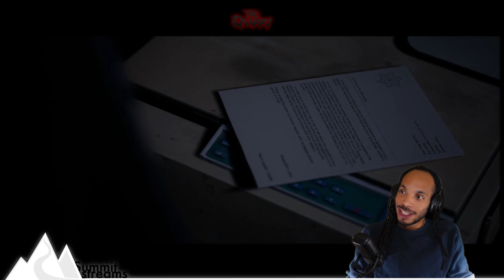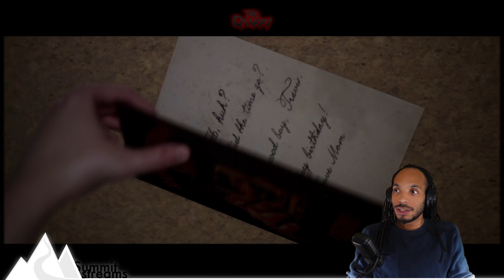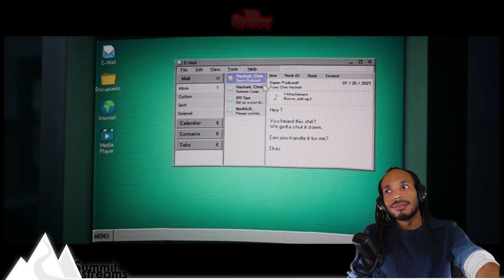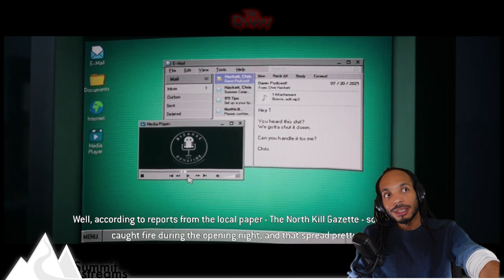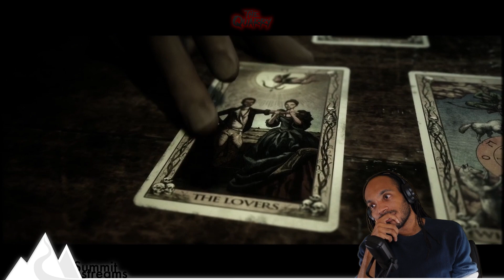Can we save them from HER?? | The Quarry, Ep7 & 8 DOUBLE FEATURE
HEAR ME OUT! It's worth the 2 hours...